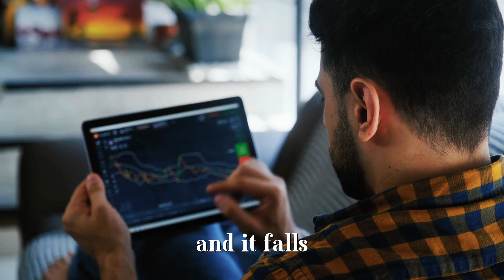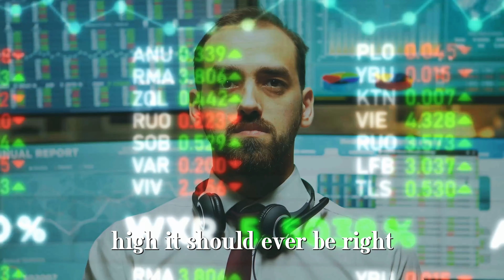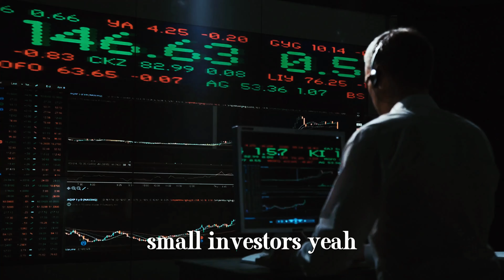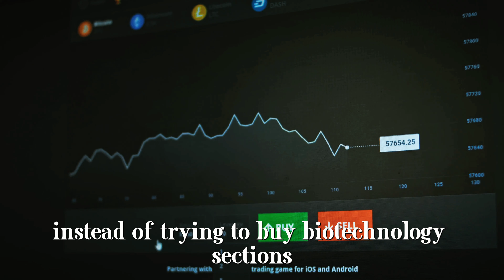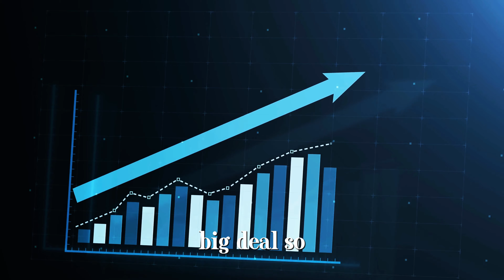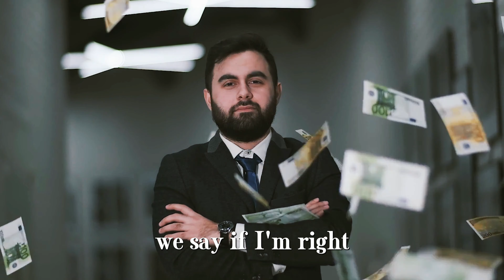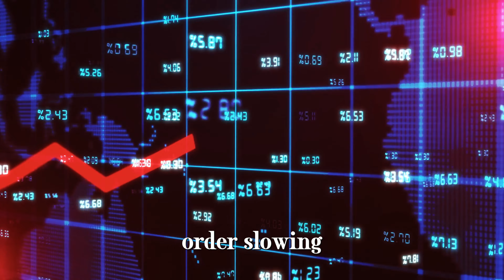how to invest in stocks for beginners Peter Lynch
Peter Lynch explains how to invest in stocks for beginners. This is the ultimate guide to picking stocks and achieving high returns,  Take the time to watch this, you won’t regret it.

Peter Lynch was a legendary mutual fund manager at Fidelity Magellan Fund. He achieved a 29% annual return, absolutely crushing the stock market over 13 consecutive years of his career. During that period, he managed to grow the fund’s assets from 18 million to 14 billion dollars!